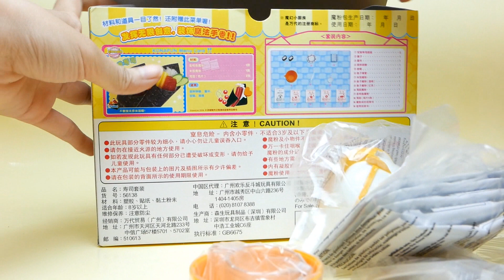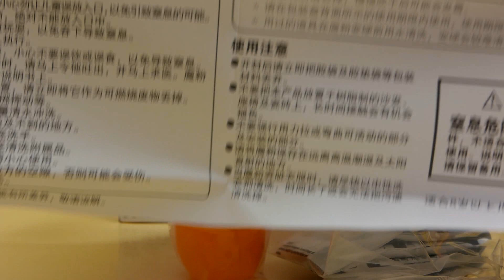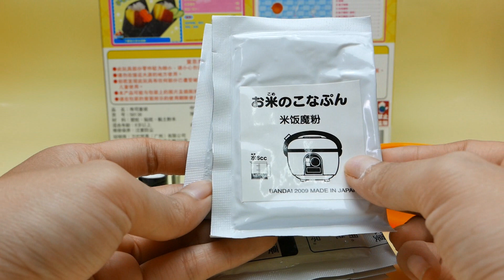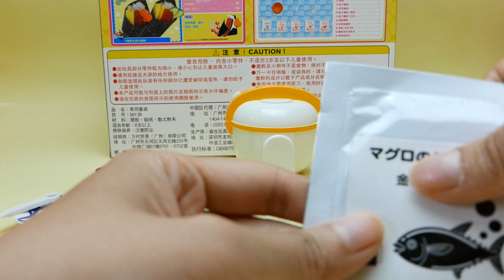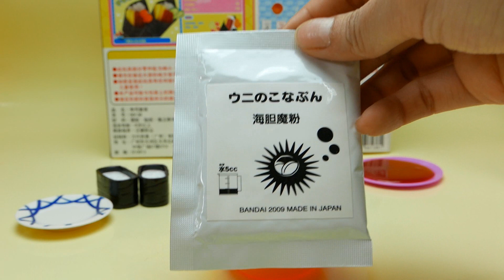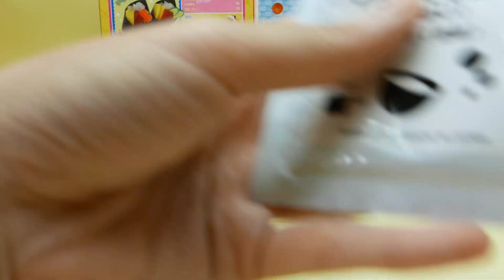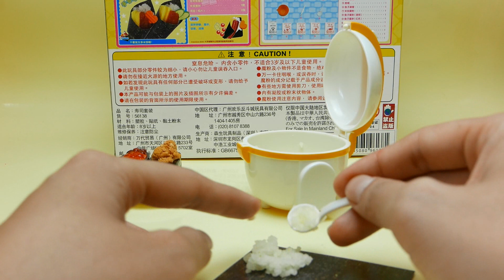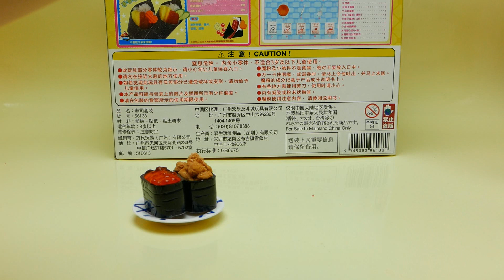Bandai Sushi Kitchen Set for Kids - Popin Cookin DIY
We show Bandai Sushi Kitchen Set for Kids - Popin Cookin DIY